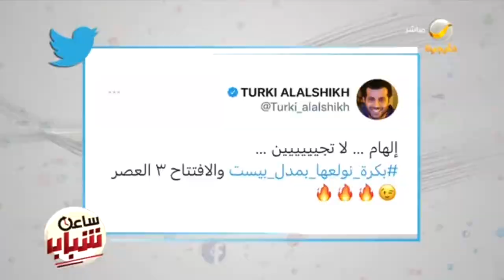إلهام لا تجين .. بكرة نولعها بميدل بيست تخيل أكثر .. رحلتك الفاخرة في موسم الرياض